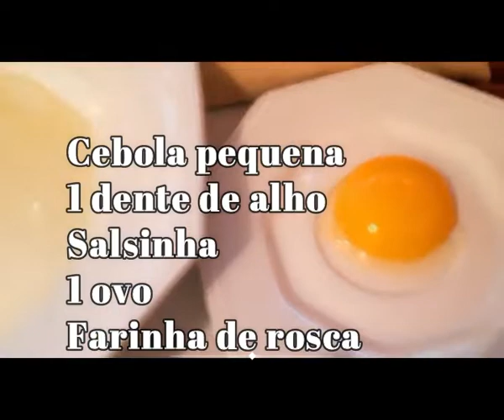O Melhor Bife De Carne Moída #246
Hoje vou te ensinar a fazer um bife de carne moída,para fazer na hora ou congelar,dá para fazer croquete e almondegas também.Compramos bifes de carne no açougue e muitas vezes fica muito duro.Pois carnes mais macias são muito caras,então comprar moída é uma excelente opção.Além da certeza de um bife macio,ainda temos esse sabor delicioso.Cozinhar com amor sempre é muito bom.E temos que inventar pratos fáceis e que nos ajudam no dia a dia em sua praticidade.